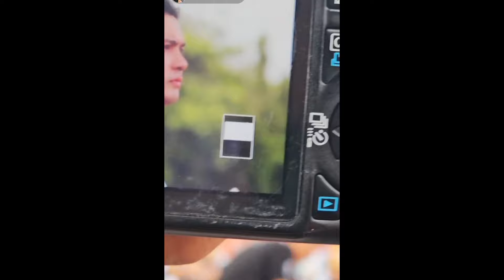Ep2 FC#จินรถแห่ ใจฟู ต้องเต เตรียมดึง จิน เล่นหนัง🦖 รอให้ทีมงาน แน๊กชาลี ขอวีซ่าทำงาน👌